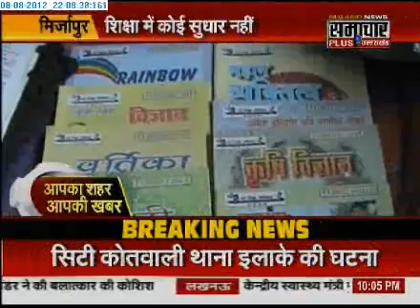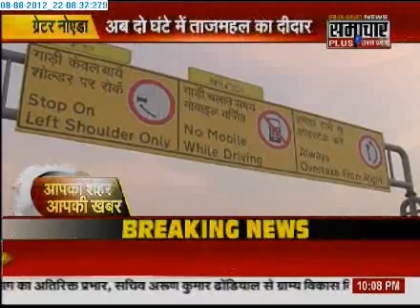908 Samachar Plus Apka Shahar Apki Khabar 1